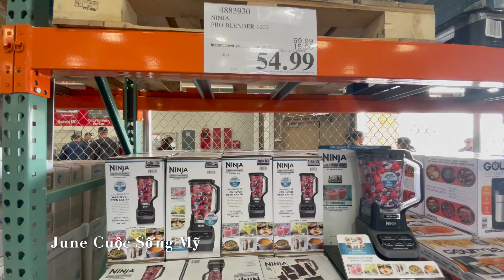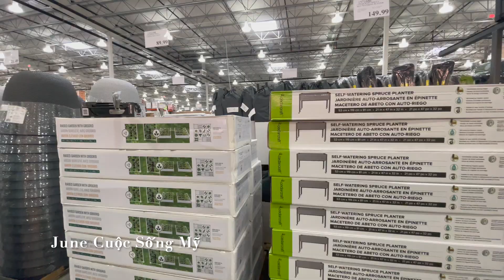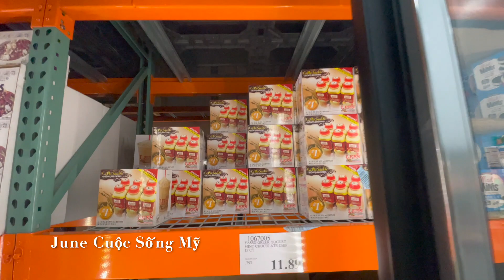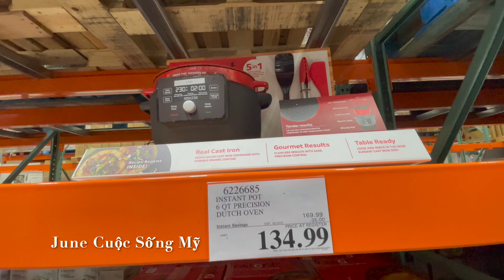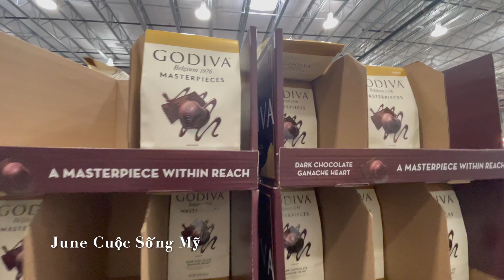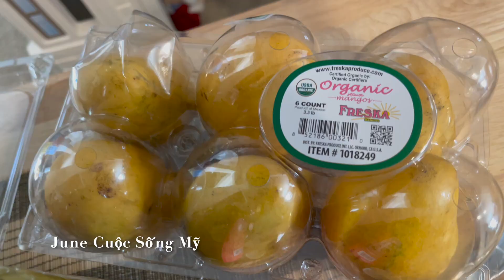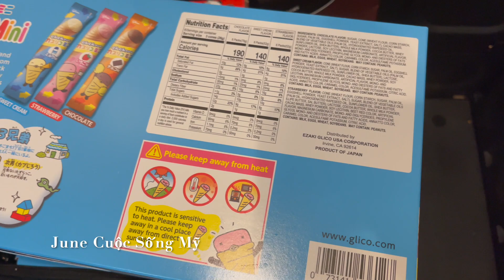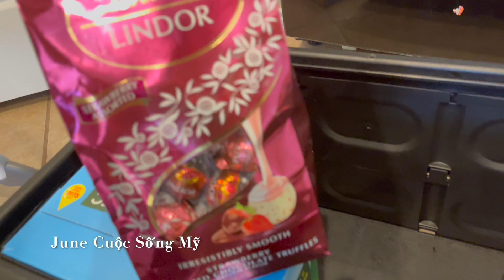Costco ĐẠI HẠ GIÁ nhiều mặt hàng SUPER SALE hoa và quà cho dịp Lễ Valentine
Mời các bạn đi chợ COSTCO xem có nhiều hoa và quà cho Lễ Tình Nhân năm nay nhé!
❤️ Cảm ơn các bạn đã theo dõi video của June. Chúc các bạn một ngày an lành và hạnh phúc. Hẹn gặp lại các bạn trong những video tiếp theo. Have a good day! See you in the next videos.
❤️ Các bạn có thể xem thêm nhiều video khác của mình ở đây:
👉 Bản quyền thuộc về June Cuộc Sống Mỹ